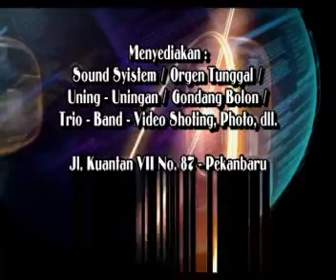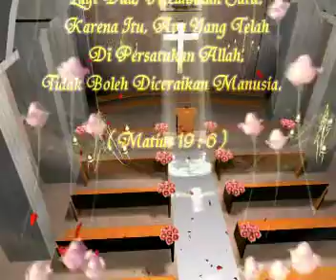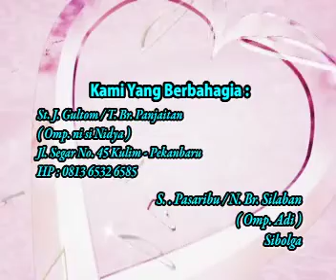Pernikahan Anggiat Gultom dan Icalistiana Br. Pasaribu 26-06-2010 (CD 1)